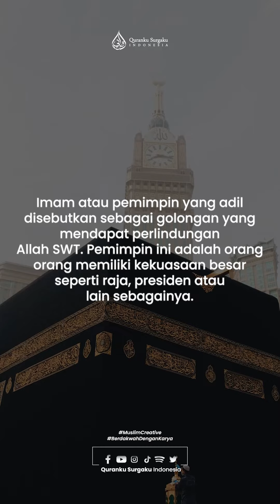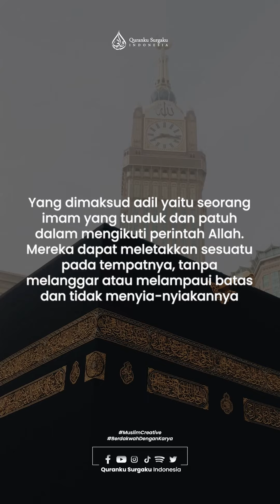Golongan Yang Mendapat Naungan Allah SWT || Tips Hidup Islami